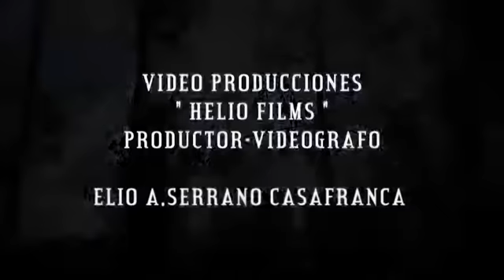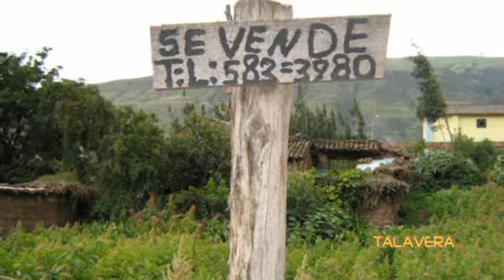TALAVERA -ANDAHUAYLAS (ESMERALDA ENGARZADA EN LOS ANDES-2016-01)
PRESENTO  ALGUNOS LUGARES DE LAS COMUNIDADES DE PUMACURY-CHACULLY- Y CHIHUAMPATA.-